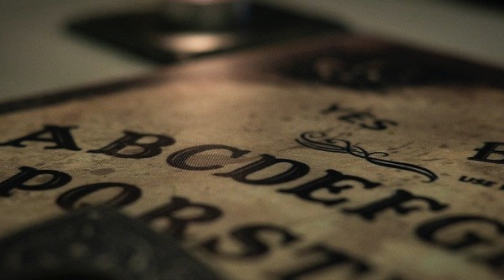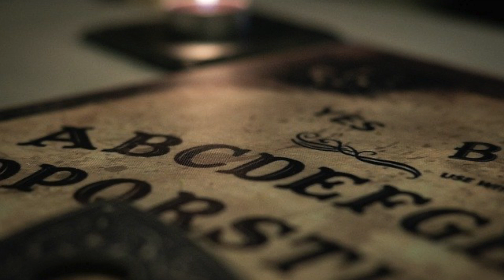Four Random Creepypasta Poems Vol. VI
Four random creepypasta poems, inspired by you, my subs!.

Creepypastas - Singer, Land, Know & Closed by Jar 19

Stock Images: Pixabay

First FRCP of 2021!